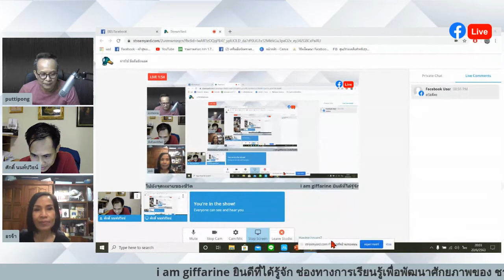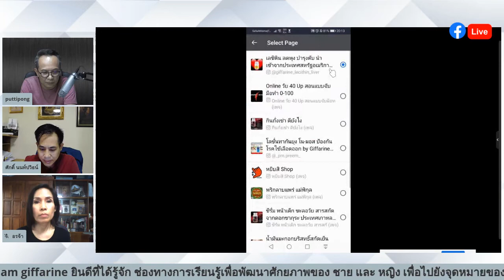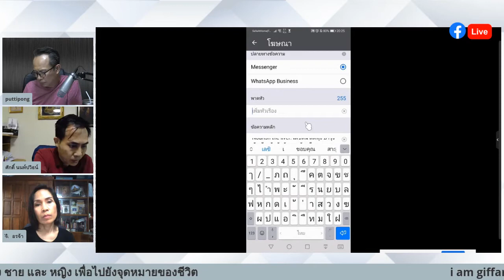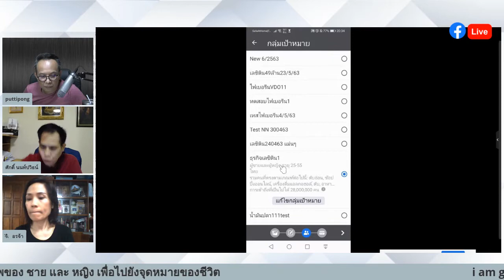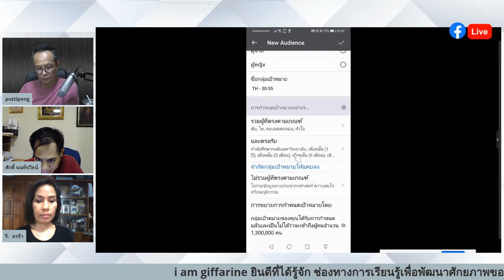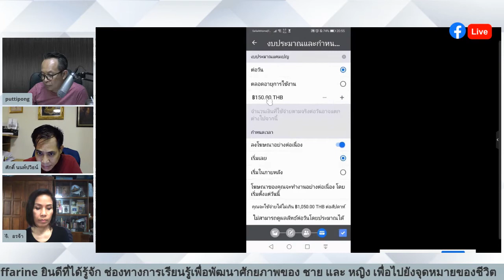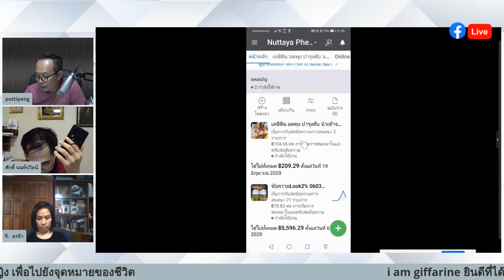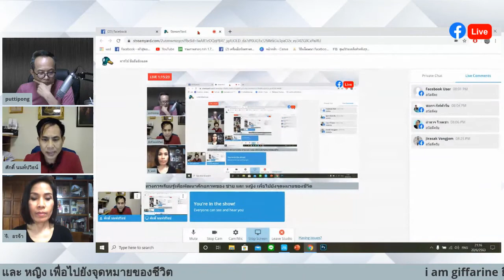การใช้ มือถือยิงแอด